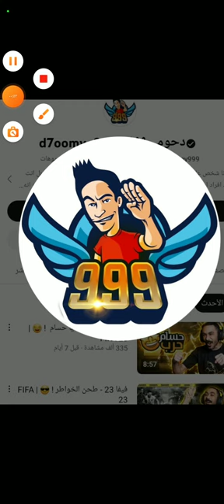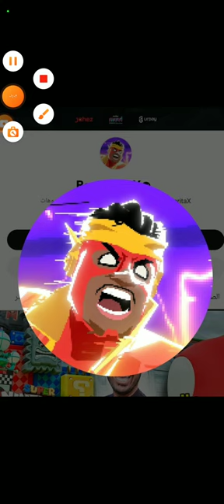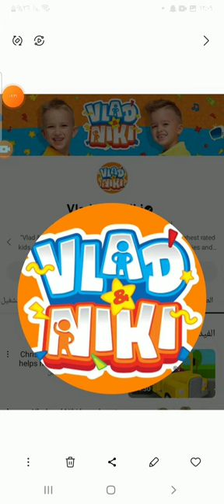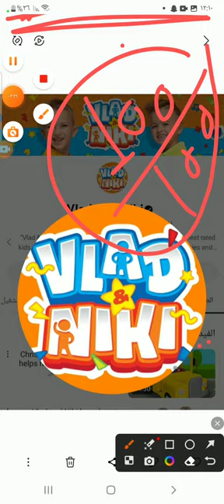تقيمات اليوتيوبرز😊😊يترا مين احسن تقيم ادخلوا علشان تعرفوا؟؟